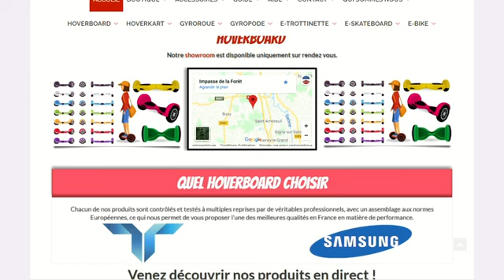Onewheel - Mamamia [Test & Démonstration] 🔥